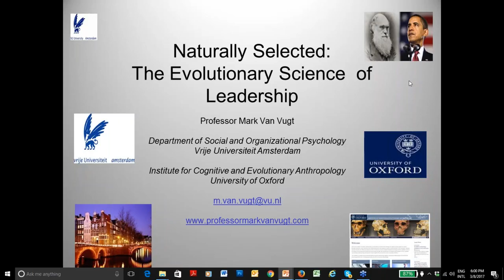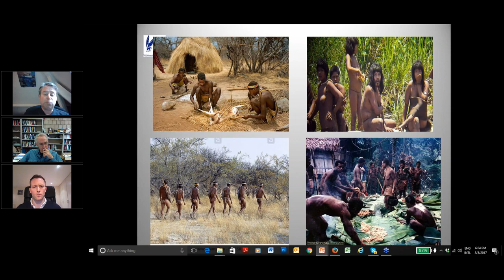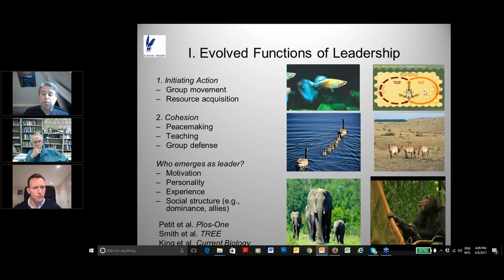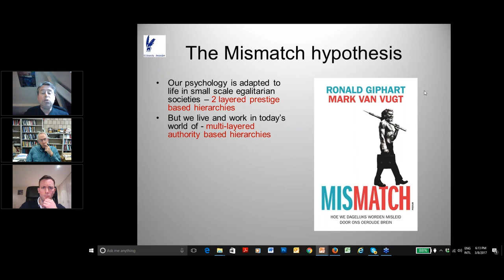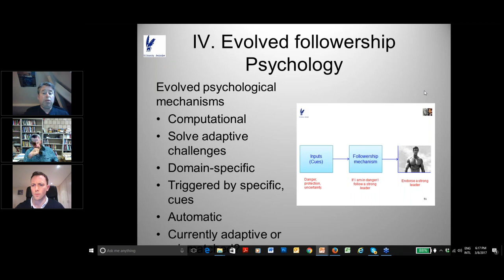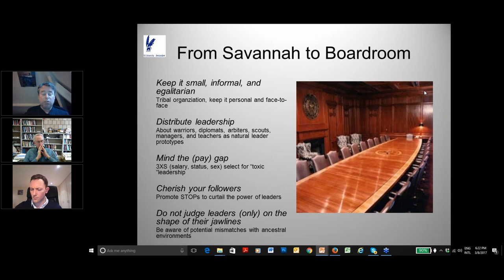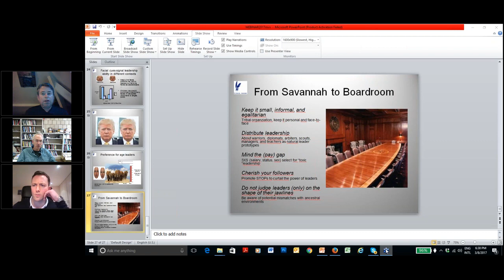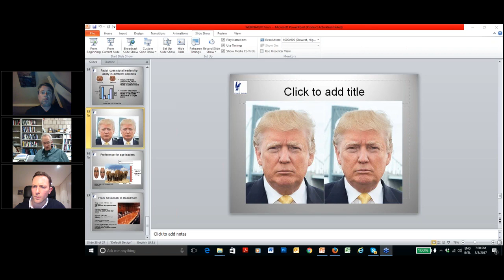This View of Leadership: A Conversation With Mark van Vugt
This webinar features Mark van Vugt, author of "Naturally Selected: The Evolutionary Science of Leadership". Mark is joined by Max Beilby, author of the Darwinian Business blog, and David Sloan Wilson, This View of Life Editor in Chief and President of the Evolution Institute.